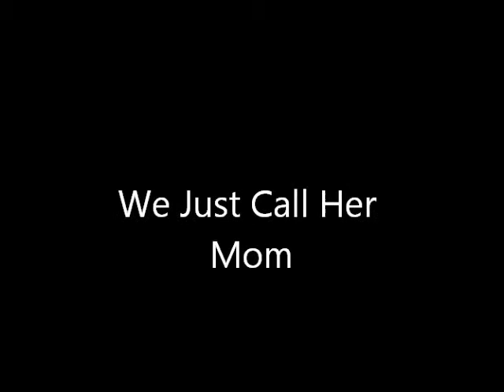Dean & Geno Zuccaro We Just Call Her Mom 2.wmv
Dean and Geno's song dedicated to Mom's everywhere.